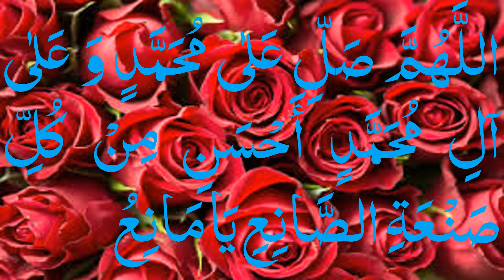18|drood pak|salam|salat o salam|darood status|۱|darood e pak status2024